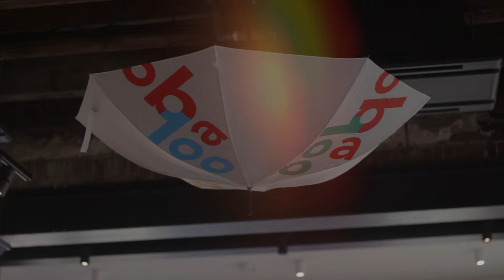Jorrit over Catch-22 - Joseph Heller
– BOEKENTIPS IN 1 MINUUT – "Dit boek vertelt eigenlijk zowel over de gruwelijkheden van oorlog als het totale absurdisme van oorlog." – Jorrit, 43, hbo-docent, Amsterdam.